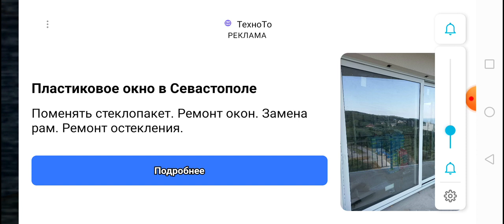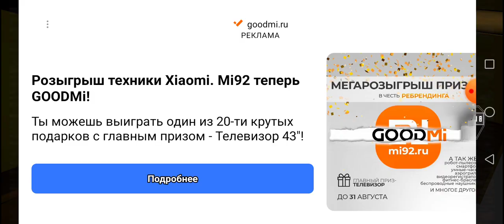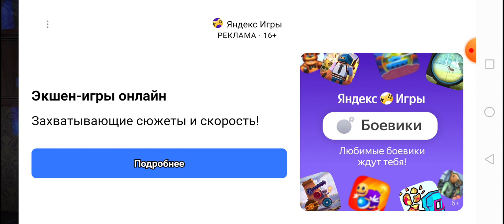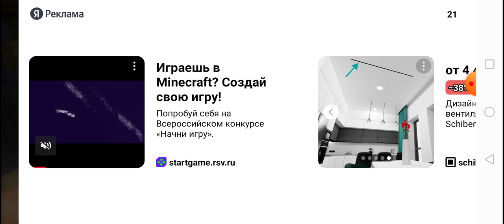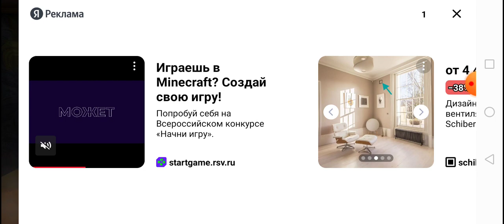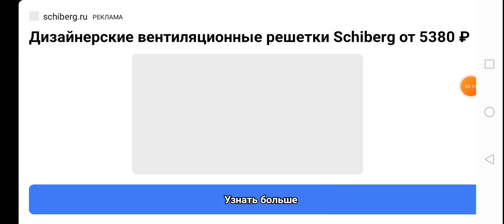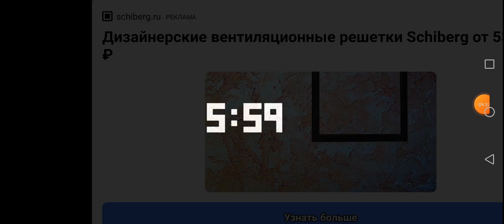5 ночей с тимохой 5 ночь прошёл